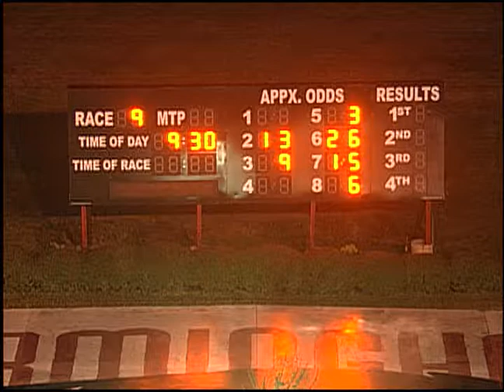11/01/17 Evening Race #10